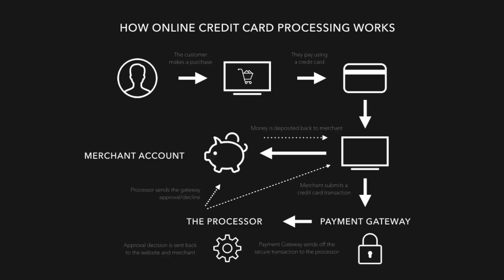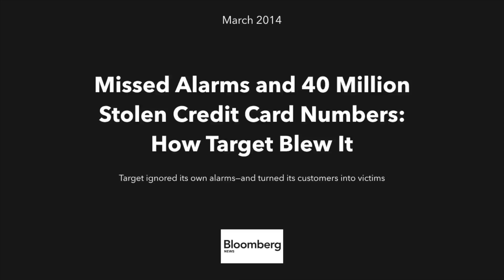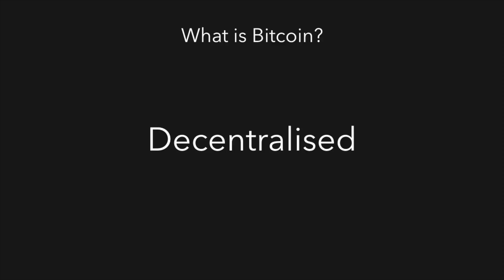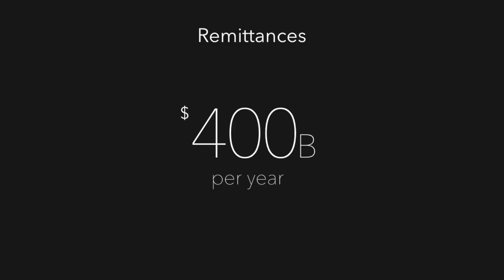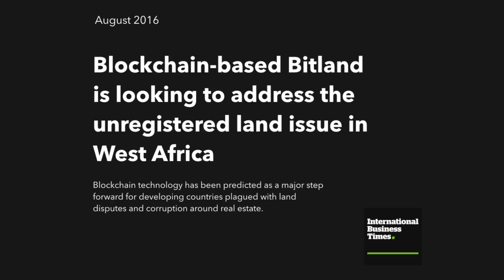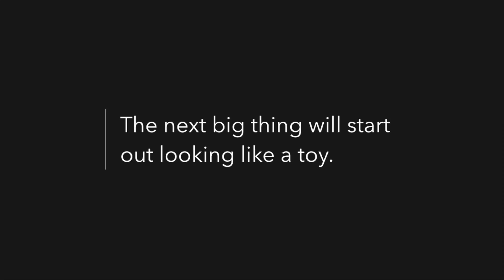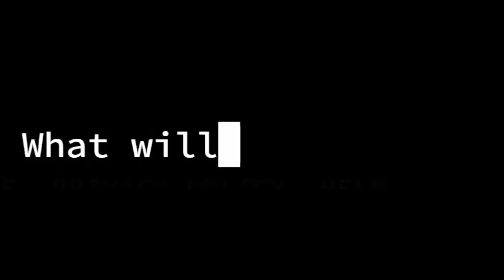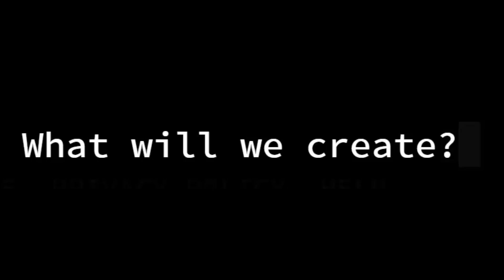Money is due for an upgrade | Arvinda Rampersad | TEDxPortofSpain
In this talk, Arvinda challenges the global south to become technology producers and not just be technology consumers. Using examples of bitcoin and blockchain he makes he makes a compelling case for money being due for an upgrade.

Arvinda Rampersad explores how we might leverage new technologies to improve various aspects within our societies. He is fascinated with the question of how we in the global south can move from being net consumers of knowledge & innovation to net producers of the same. A staunch believer in the power of learning broadly, Arvinda has dabbled in multiple disciplines over the years. He was primarily a Math and Science student until the undergraduate level where he switched to a Business & Finance degree in search of new challenges. Subsequent to this, he completed an MSc. Entrepreneurship programme in the UK as part of his explorations into how we can organise ourselves and the way we work differently, to deal with this century’s unique challenges. His most recent foray has been in relearning how to code with a view to better understanding data analysis and manipulation.